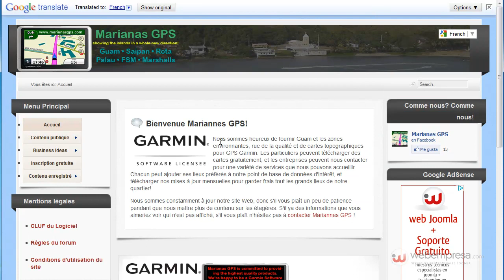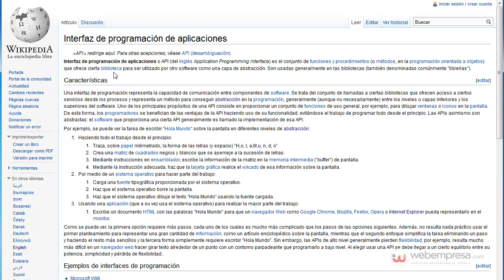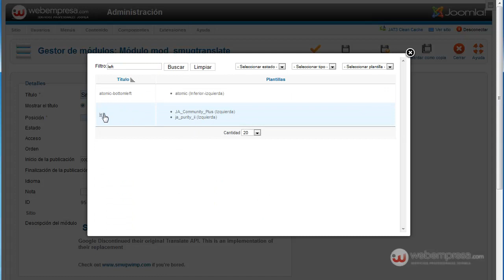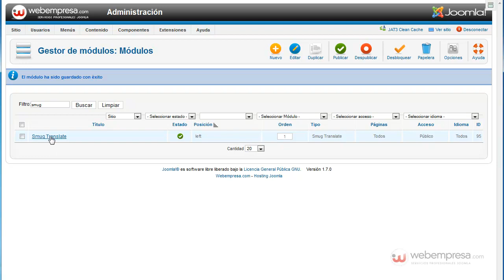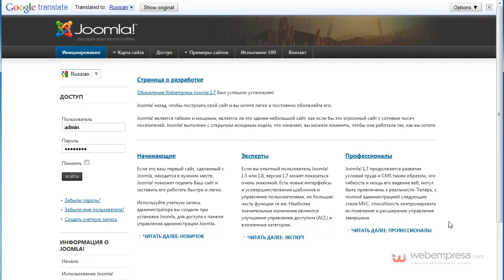Smug Translate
En este vídeo explicamos el módulo Smug Translate para joomla 1.7 que permite la traducción automática del sitio web, utilizando la API de Google Translate.